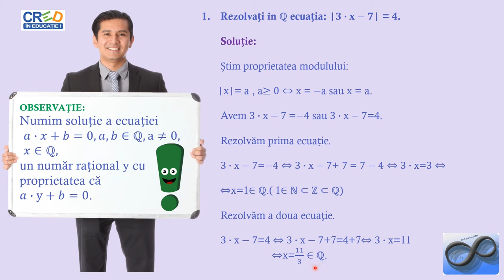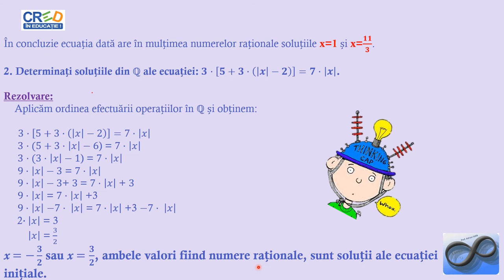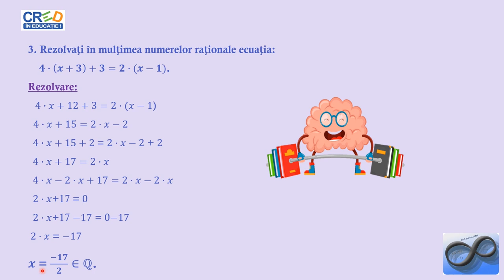Ecuații în Q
Activitatea de învățare asociată (din programa școlară) este efectuarea, prin utilizarea regulilor specifice, a operaţiilor cu numere raționale: adunare, scădere, înmulțire, împărțire regăsite în rezolvarea unor ecuații și redactarea etapelor de rezolvare a ecuaţiilor studiate în mulţimea numerelor raționale.
Se vor prezenta exemple practice de astfel de situații, punctând pe prezentarea algoritmilor de rezolvare a ecuațiilor în Q.
Resursa educațională propusă poate să constituie suport pentru cadrele didactice în activitatea la clasă sau online, în lecțiile de predare/recapitulare a noțiunilor legate de numere raționale și operații cu numere raționale (adunarea, scăderea, înmulțirea, împărțirea).
Se va insista pe utilizarea regulilor specifice pentru efectuarea operaţiilor cu numere raționale: adunare, scădere, înmulţire, împărţire (calcule ce implică maximum două operaţii).
Se va face validarea (prin probă) a soluţiei unei ecuaţii cu coeficienți numere raționale.